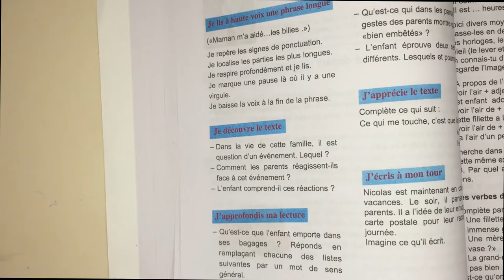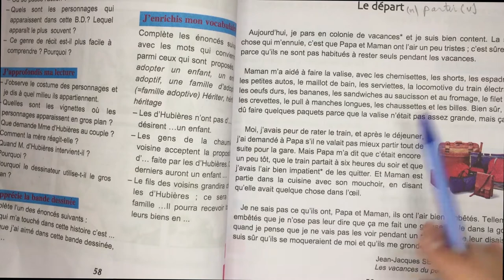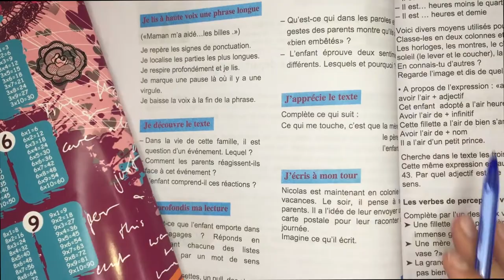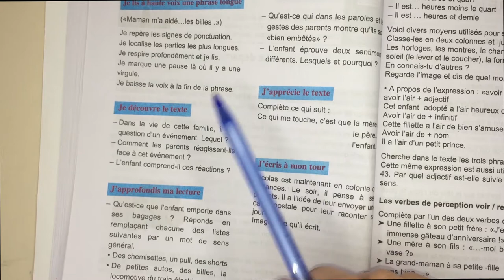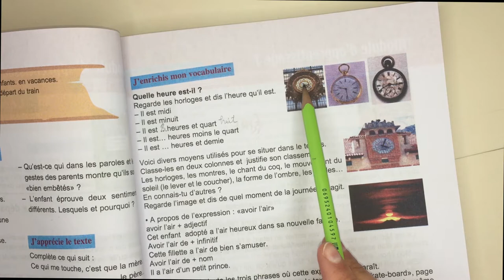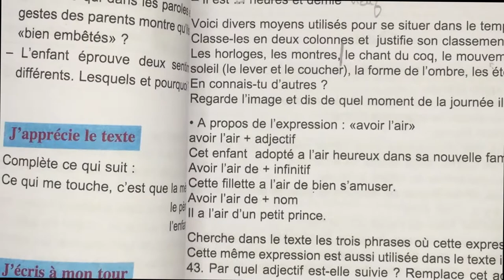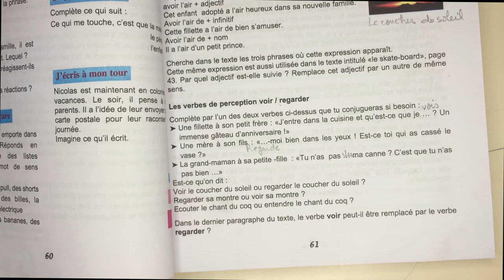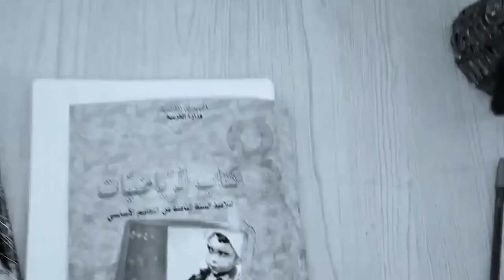7éme - le départ